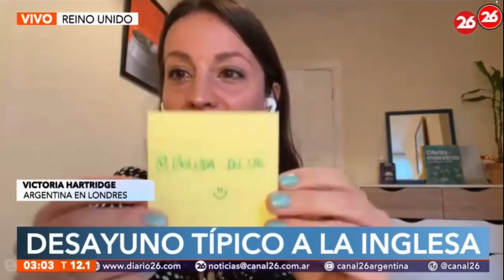Trasnoche 26 Argentinos x el Mundo - 25-03-2022